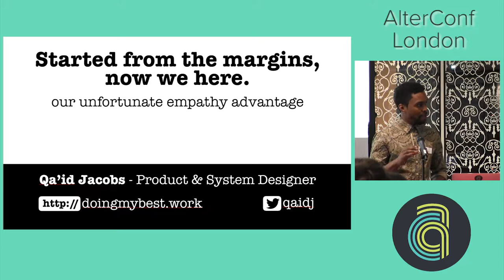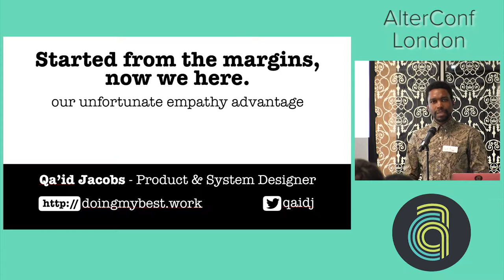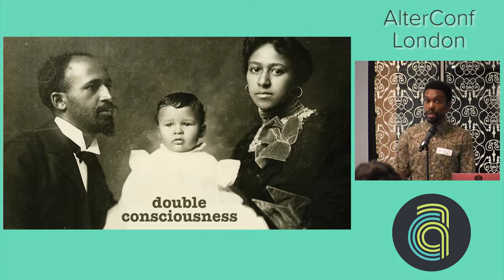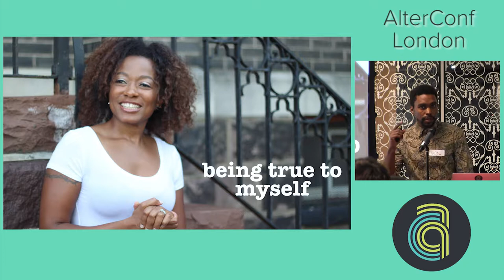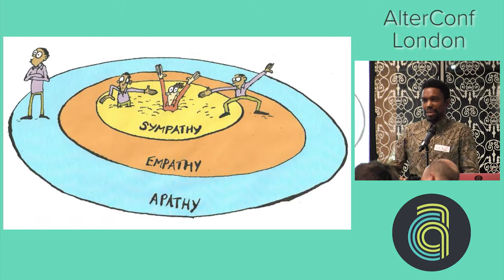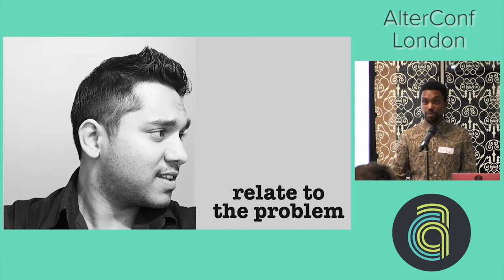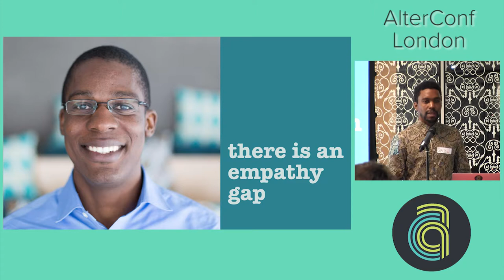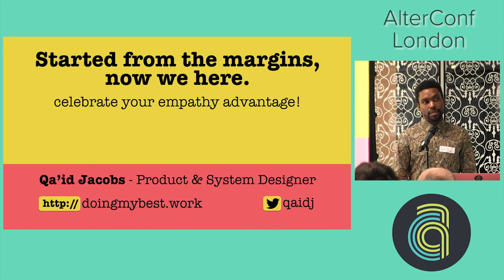AlterConf London 2017: Started from the Margins now we here... by Qa'id Jacobs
AlterConf London 2017: Started from the Margins now we here: our unfortunate empathy advantage by Qa'id Jacobs

In the tech and digital goods industry, successful products are often those made to be consumed by many, various people. How do we creators know what various people want? Empathy, that's how. This reality makes the skill of empathy powerful and sought after. In fact, EMPATHY is a superpower. Who has empathy in spades? Marginalized folks, that's who! Unable to celebrate our empathy advantage, most of us who are excluded from resources and opportunity have been forced to be empathetic in order to avoid being ostracized, impoverished, assaulted, or killed by those in positions of power. In this talk I explore the buzzword EMPATHY, and examine modern social structures that force the marginalized to be empathetic or die. Within this lens I will refocus a light on the way we can leverage our highly performing powers of empathy to combat those forces of marginalization responsible for the reluctant and conditional advantage of being disadvantaged.